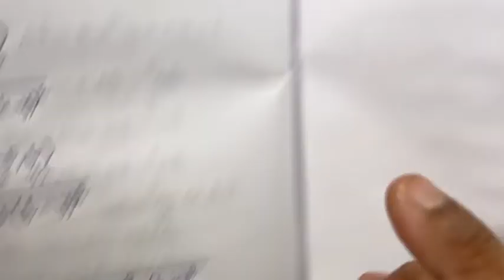9th Maths Samacheer | Chapter 5 | Coordinate Geometry | Exercise 5.2 | Sum ( 9 & 10 )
9th Maths | Samacheer | Chapter 5 | Coordinate Geometry | Exercise 5.2 | Sum ( 9 & 10 )

2) Please WATCH VIDEOS from our PLAYLISTS, for your convenience.

9th Maths
Samacheer Kalvi 9th Maths
9th Maths Coordinate Geometry